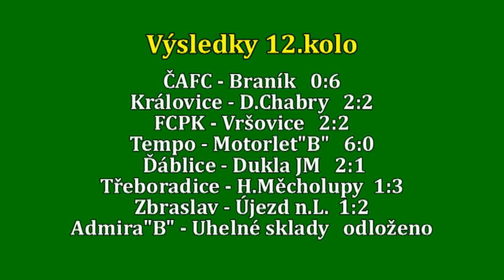Pražská teplárenská přebor mužů 2017/2018 12.kolo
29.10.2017 Admira"B" - Uhelné sklady  odloženo